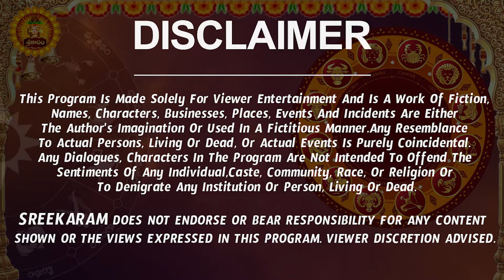Kumbha Rashi Vaara Phalalu 2024 | Kumbha Rasi Weekly Phalalu Telugu |1 September - 07 September 2024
Kumbha Rashi Vaara Phalalu 2024 | Kumbha Rasi Weekly Phalalu Telugu | 01 September - 07 September 2024 | Sreekaram

Watch Kumbha Rashi Weekly Horoscope | Kumbha Rasi September 2024 Telugu | Kumbha Rasi September Month 2024.

Here is Kumbha Rashi September 2024 Telugu | September 2024 Kumbha Rashi Phalalu

kumbharasi, Sreekaram, nanajipatnaik, vaaraphalalu kumbha rasi weekly rasi phalalu october month kumbha rasi 2024

 kumbha rashi september 2024 telugu, kumbha rasi september 2024 telugu, kumbha rasi weekly rasi phalalu, kumbha rasi phalalu,  kumbha rasi 2024 telugu, kumbha rasi phalithalu,   kumbha rashi weekly horoscope